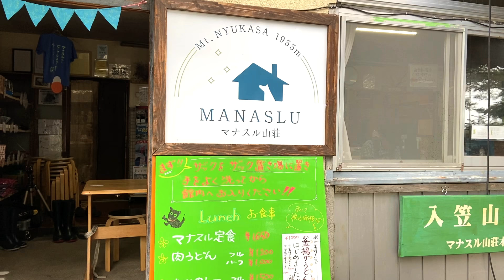【登山飯】南アルプスのマナスル山荘の絶品定食を食べて来た！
今回は自分で作ったご飯ではなく山小屋飯です！
入笠山のマナスル山荘でのランチ♪
以前、ビーフシチューを食べてとっても美味しかったので
二度目の訪問です\( ˆoˆ )/

ボリュームタップリのマナスル定食は最高でした！
揚げ物はサクサクで、冷しゃぶやハヤシライスも絶品です！
量がかなり多いので２人で食べてもいいくらい…！笑
私はお腹がいっぱいで夜ご飯を食べませんでした😅

ご要望をいただいたので住所を設けさせていただきました！
〒105-0013
東京都港区浜松町2-2-15
浜松町ダイヤビル2F
元OL登山日記かほ 宛
※冷蔵・冷凍が必要なもの、4kg以上のもの、
　たて・横・高さの合計が150cm以上のものはお受取りができません
※お返事をお送りすることはできませんがご了承頂けますと幸いです

イタリアのチャンネルもあります♪